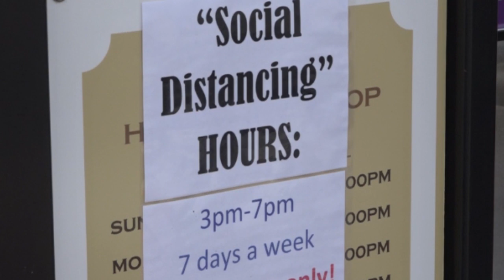Help Each Other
Feeling overwhelmed by the COVID-19 crisis? The Ritchie Law Firm is here to offer support and assistance during these challenging times. In this video, we discuss how we can help each other and provide practical advice on navigating the pandemic.

At Ritchie Law Firm, we’re committed to supporting our community by:

Offering free consultations and legal advice
Providing resources and information to those in need
Assisting with any legal questions or concerns you may have related to COVID-19
Remember, you’re not alone. We’re here to stand by you and help you through this crisis.